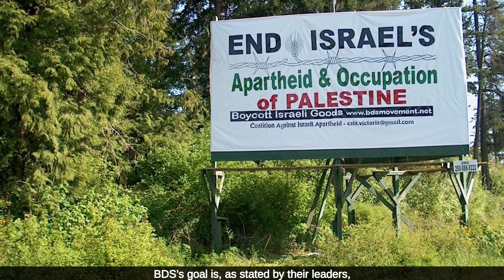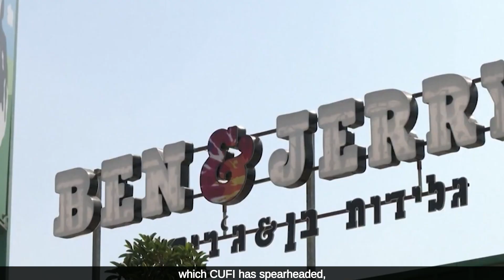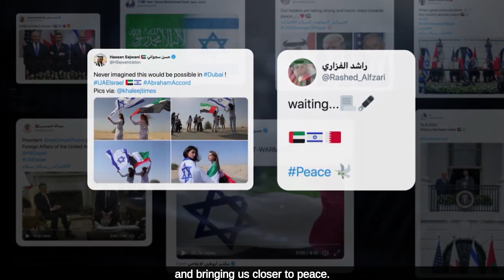CUFI Weekly - When It’s Boycotts vs. Peace, Peace Wins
The Middle East is changing. The Abraham Accords, historic agreements normalizing relations between Israel, Bahrain, and the United Arab Emirates, transformed the region for the better. As Israel makes peace with its neighboring countries—former enemies—anti-Israel voices nonetheless continue to advocate for the bigoted Boycott, Divestment, and Sanctions (BDS) movement. But their voices ring hollow.

BDS doesn’t work. BDS proponents won’t win. Israel is here to stay, and peace is on the march.

Watch this week’s episode of the CUFI Weekly and learn how you, as a CUFI member, are playing an indispensable role in advancing peace in the Middle East for Zion’s sake.

For Zion's sake, do not remain silent.